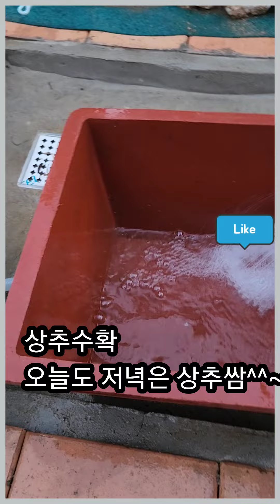오늘도 저녁밥은 상추쌈 ^^~맨날 먹어도 맛있네요 ~!!♡